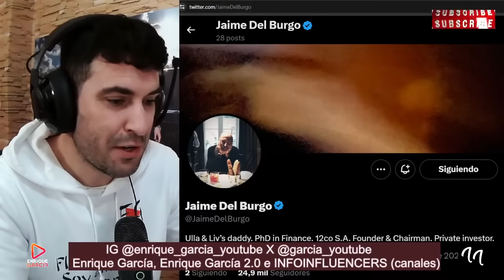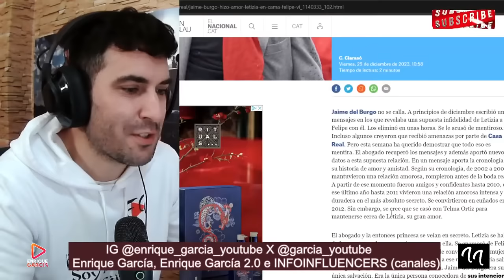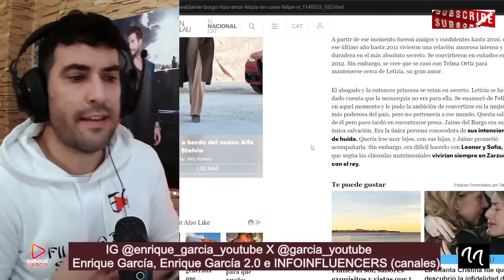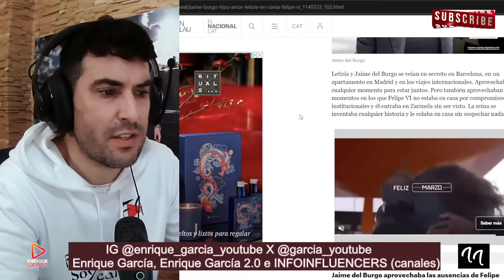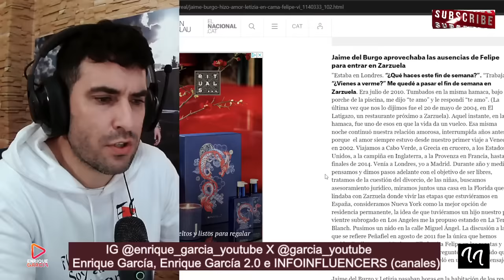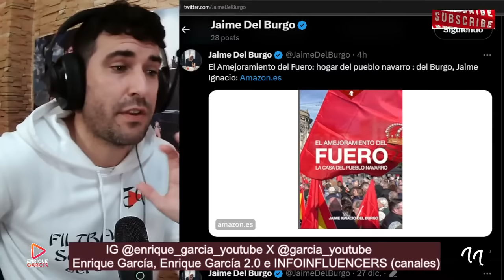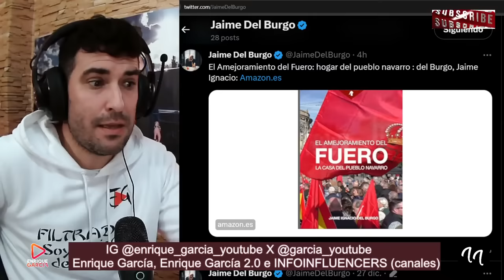FILTRAN QUE LETIZIA Y DEL BURGO USARON LA CAMA DEL REY FELIPE VI en su AUSENCIA